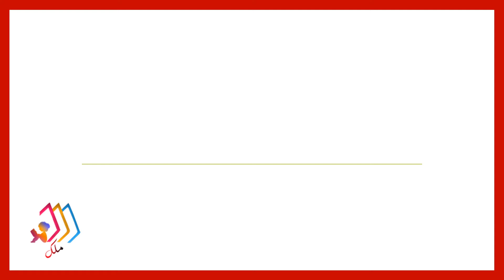دا دو دي تهجي ابجدي قناة ملك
مَلك
بوق نديم
قراءة الصف الاول دار نوري
تهجي دار نوري
لغة عربية
قراءتي
مقاطع الحروف خلدوني ومقطعي
حرف الدال ومقاطعه